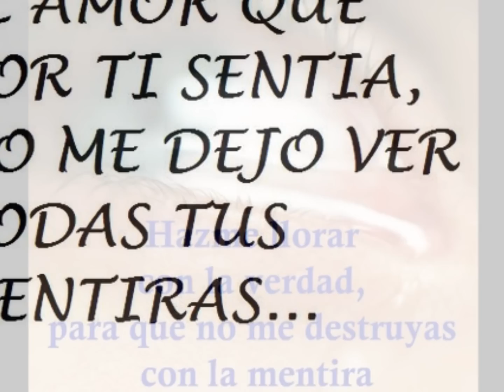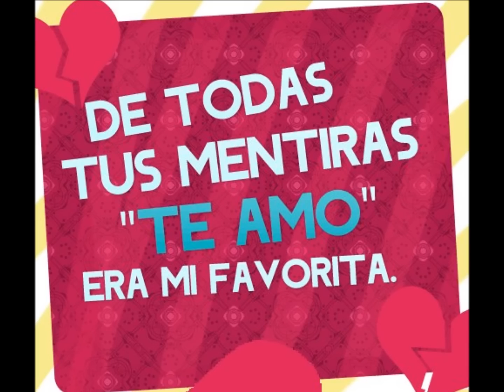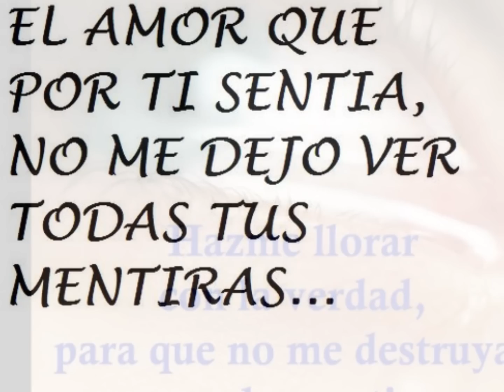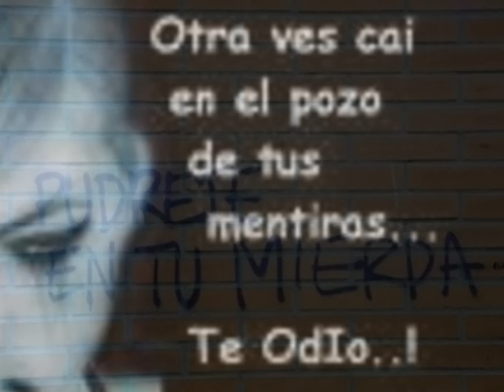KALUA SHOW TUS MENTIRAS